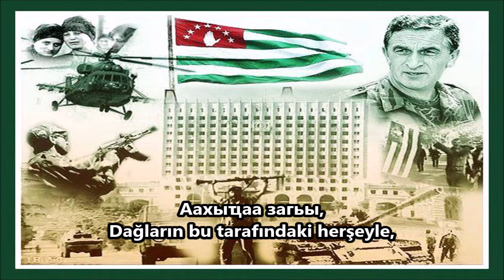Gerig Kokoskir - Zafer (Ayaayra)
Гьаргь Кәакәасқьыр - Аиааира